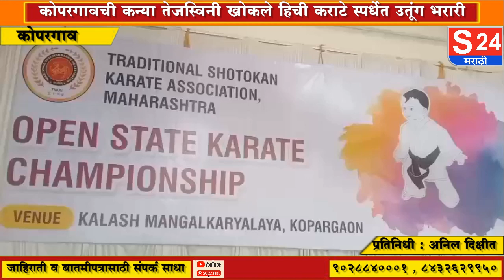तेजस्विनी अमित खोकले हिने कराटे स्पर्धेत यश मिळवत कोपरगावच्या शिरपेचात रोवला मानाचा तुरा ....